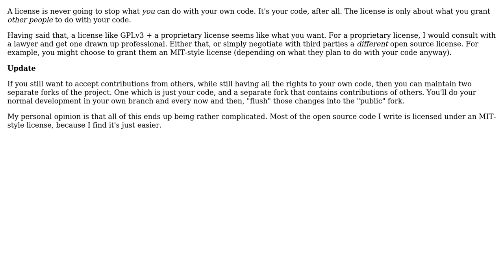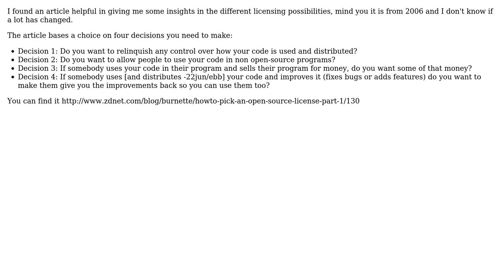Software Engineering: OpenSource license with commerial-use exemptions for the owner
With thanks & praise to God, and with thanks to the many people who have made this project possible! | Content (except music & images) licensed under CC BY-SA | Music | Images & others | With thanks to user KeesDijk user Dean Harding user dbkk and the Stack Exchange Network Trademarks are property of their respective owners. You are responsible for your own actions.